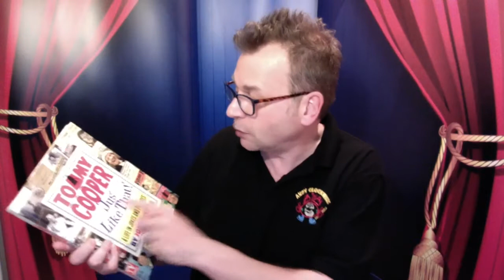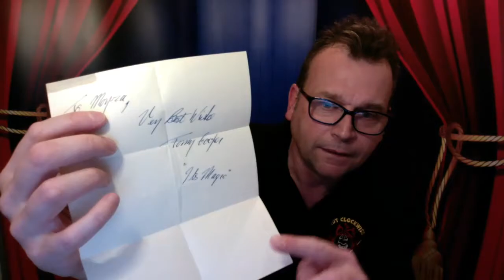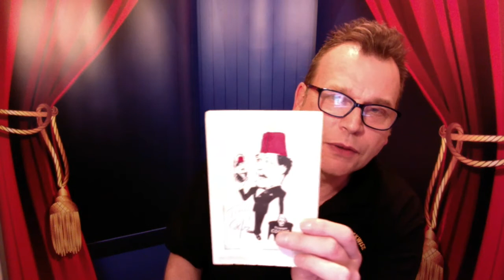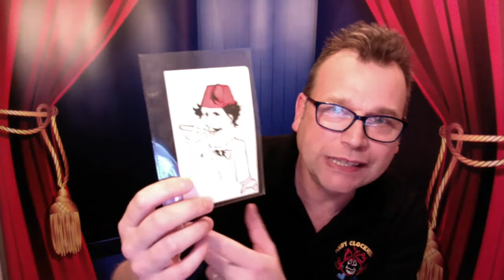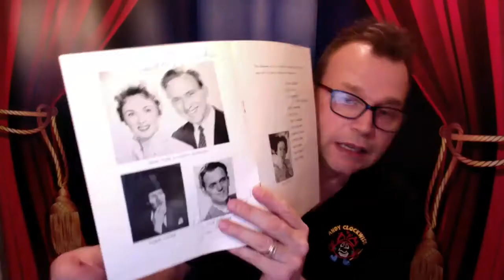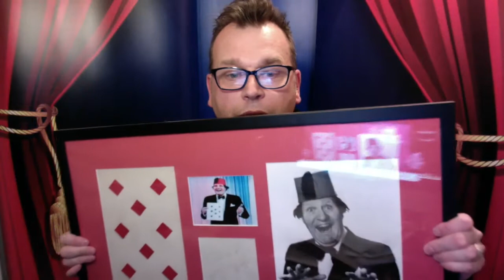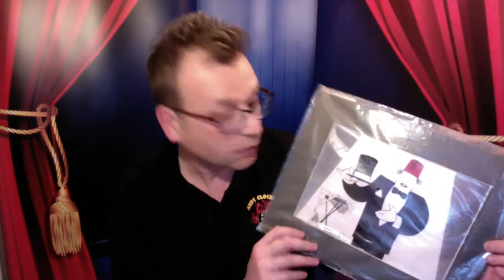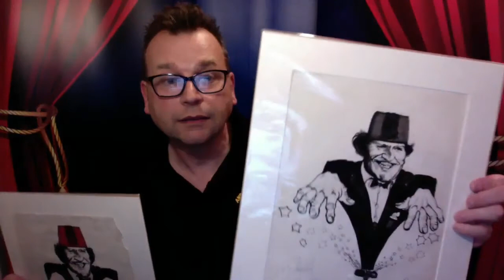Andy Clockwise shares his personal Tommy Cooper Collection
Like many, I am a fan of the late great Tommy Cooper and over the years I have collected a few bits and pieces which I thought I'd share with those of you who are interested :) My collection includes books, signed photo's, a handwritten note, an animation cell, original owned prop, signed programmes and what is believed to be the very last caricature picture of Tommy, commissioned and signed off just before his death in April 1984. Tommy had used caricature pictures in his advertising before and this was to be his next. It's not the largest collection in the world, but I hope that you enjoy seeing what I have.
This was filmed on the 19th March 2021, on Tommy's 100th Birthday. Happy Birthday Tommy, you were one of a kind and will never be forgotten.